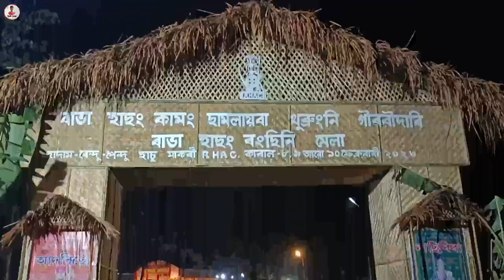Rendu Pendu Hasu Mella 2023...RJB Local...